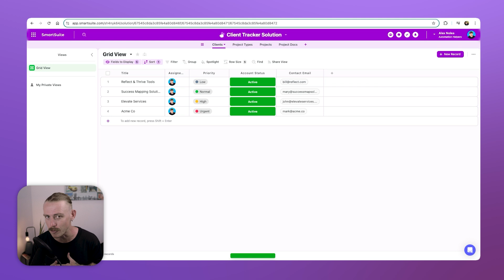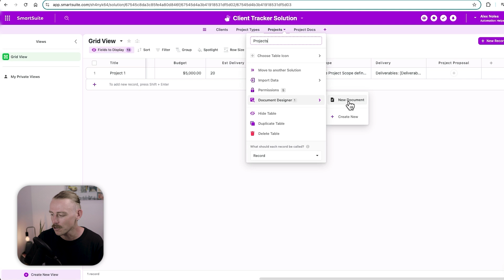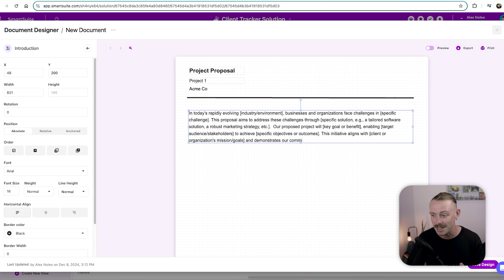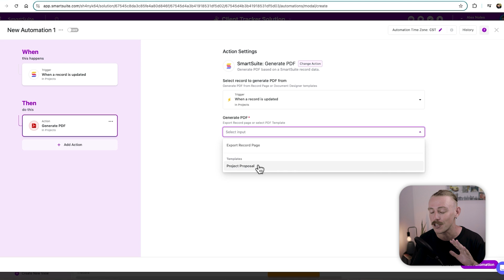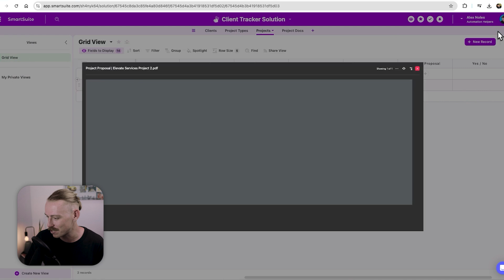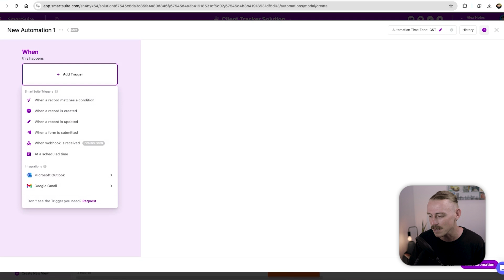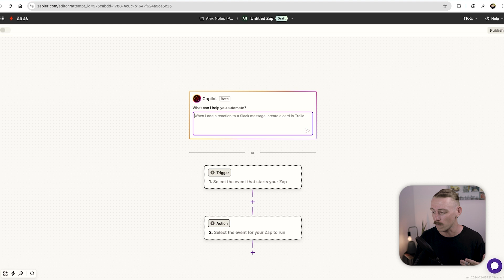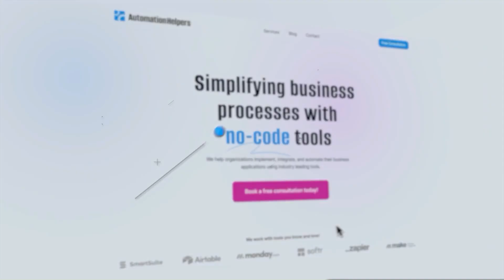Document Automation: Automate Your Documents with SmartSuite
In this video, we will look at how you can create and automate your documents with SmartSuite Automation.

Learn how to simplify your document processes with  SmartSuite Automations—effortlessly create, organize, manage, link, and send your documents, saving your team hours of repetitive work and removing the risk for human error. Perfect for businesses of all sizes looking to increase productivity and focus on what truly matters.

This video will show you how to use SmartSuite automation features to dynamically generate documents, manage templates, and integrate with other tools in your workflow. Say goodbye to manual document handling and hello to a smoother, more efficient process with SmartSuite.

Enjoying the videos so far?

Leverage the power of automations to help your business grow!

Feel free to send comments and video suggestions our way; we are happy to hear what you want us to create next. Suggest a video idea!